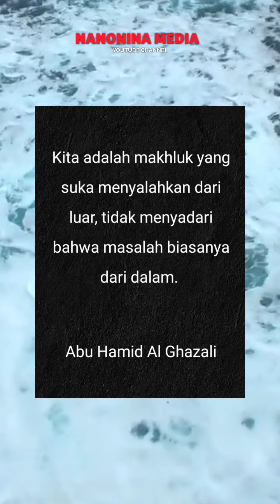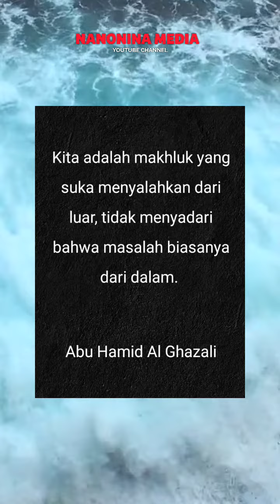Nasehat Abu Hamid Al Ghazali Tentang Masalah